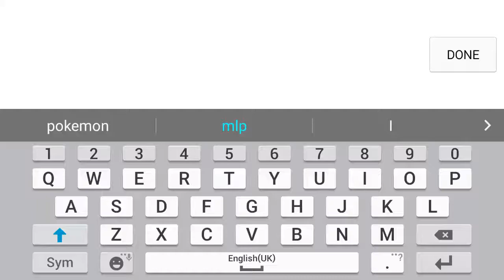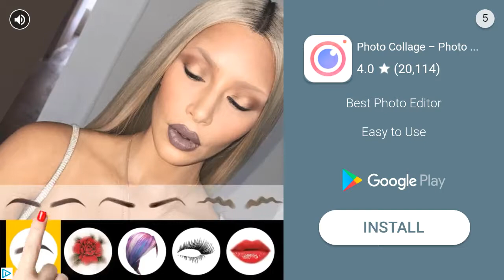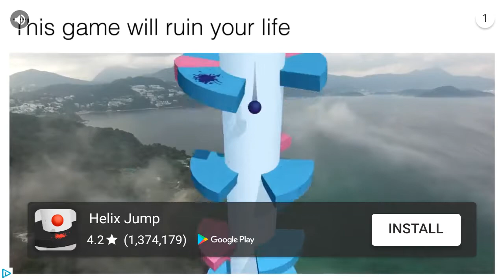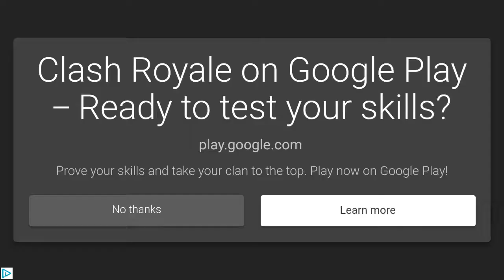Snakes or Worms? | Slither.IO